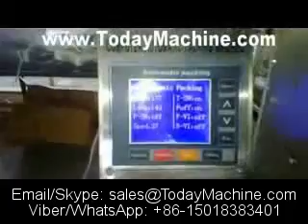vertical liquid bag filling sealing and packing machine for Jam,Sauce,Grain powder and granules pack